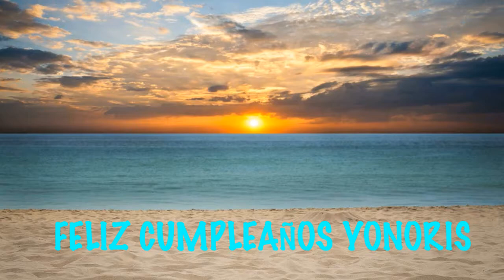Yonoris Beaches Playas